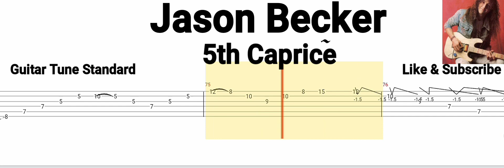Jason Becker - 5th Caprice ( Tab Guitar )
5th Caprice ( Jason Becker ) -
Tab Guitar